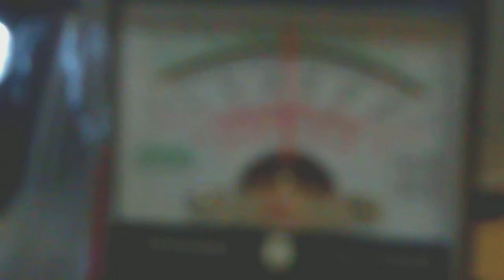My first working toroid for AC generation.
I know, it is still very bad, but I am learning.